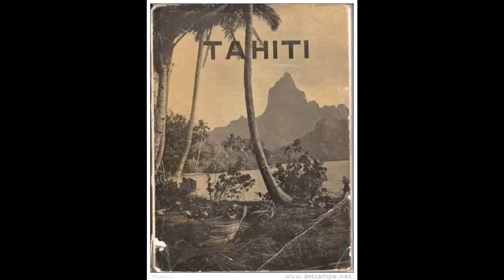My book trailer: Supplément au Voyage de Bougainville